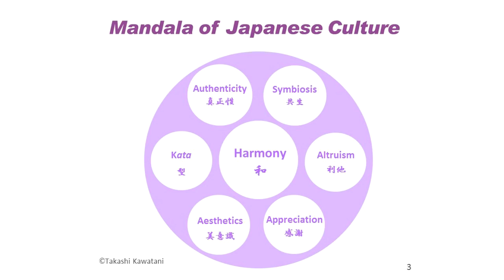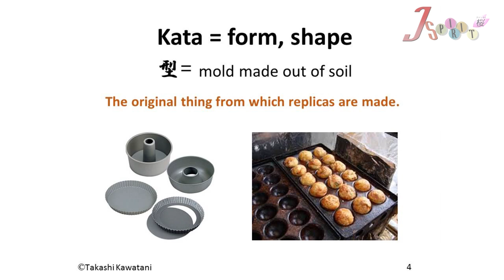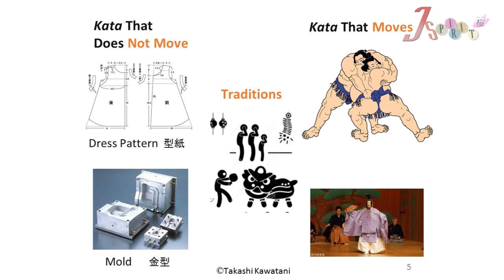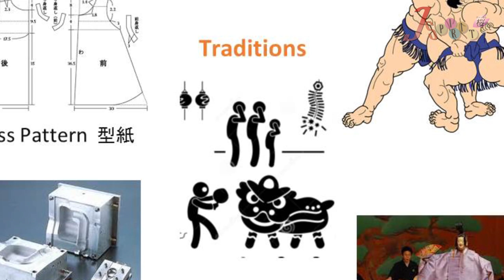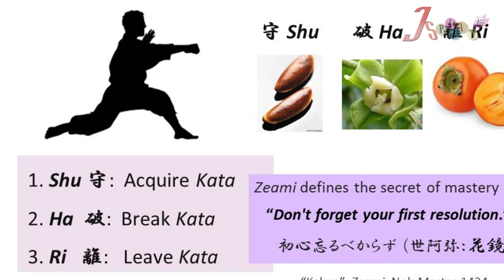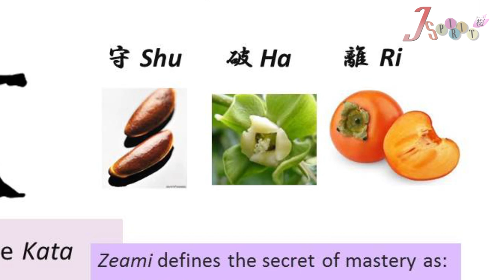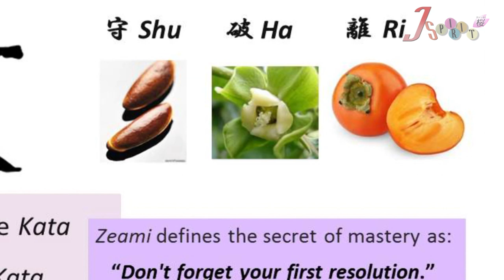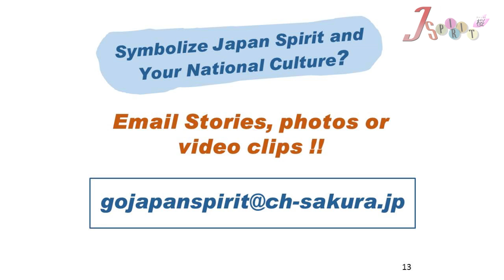【Japan Spirit vol.2】KATA / Mar 28. 2016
This program is about revisiting Japan Spirit: the spiritual backbone of Japan. As the world globalizes, Japanese people are losing spiritual peace and foundation as a nation real fast. It is high time to renew awareness of Japan’s strengths and her special roles so she can make a positive difference in world issues. We hope this exploration will add insights not only to Japanese but international viewers as well.
The host is Takashi Kawatani.

CALLING FOR YOUR STORIES!
We are calling for viewers’ stories, video clips or photos that are relevant to program topics. Your personal experiences, observations, incidents, etc. that you feel symbolize the goodness & crisis of your national culture and Japan Spirit!

WANT TO APPEAR ON THE SHOW?
You can appear on “Today’s Topic” corner as our correspondent if you have views you want to spread to the world!!